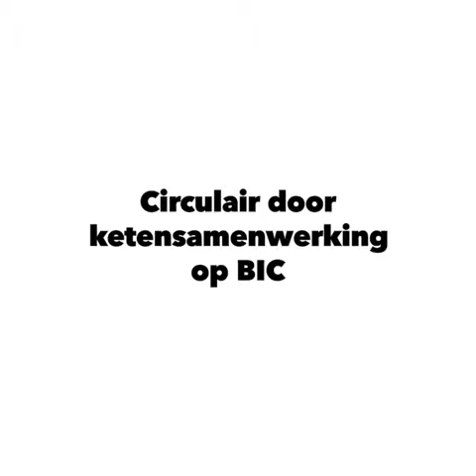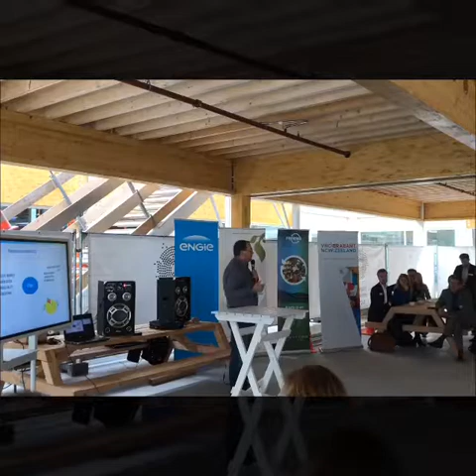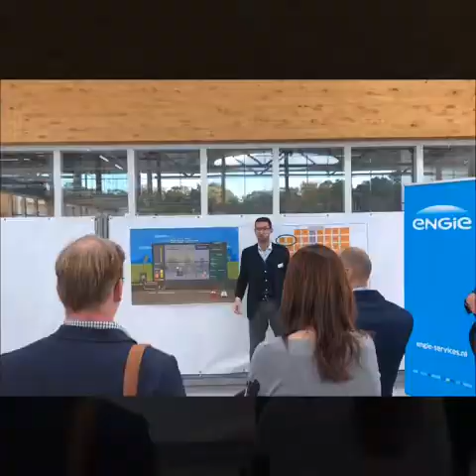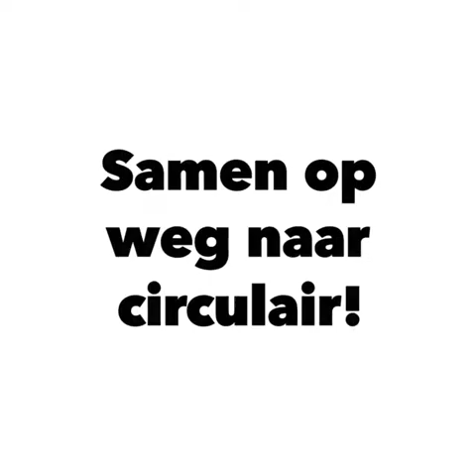Circulair door ketensamenwerking